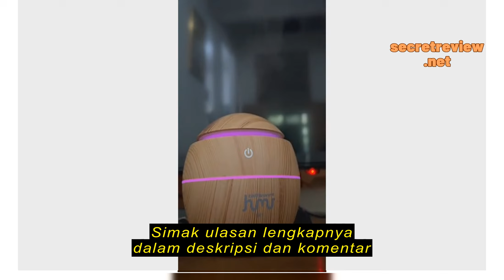Review Taffware Aromatherapy Air Humidifier Desain Kayu - HUMI H41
Taffware Aromatherapy Air Humidifier Desain Kayu - HUMI H41